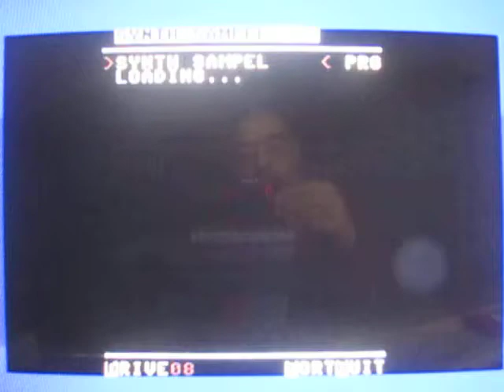Madcommodore reviews Commodore 64 8580 SID hardware PROPERLY